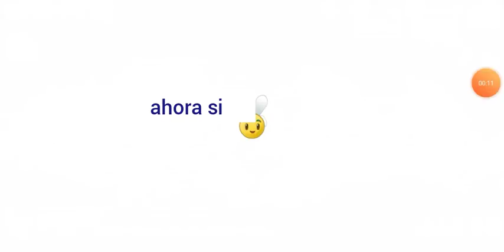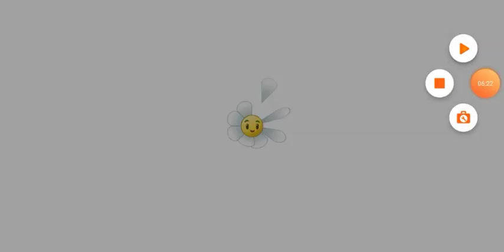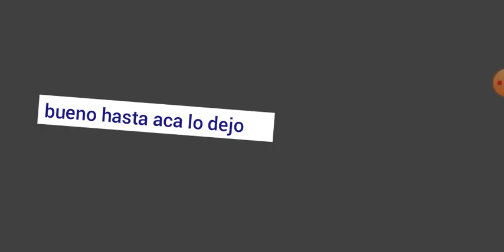Antiguo Egipto parte4 /Plantas vs zombies2